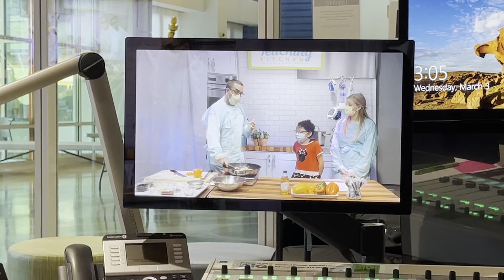Teaching Kitchen at Dream Big Studio